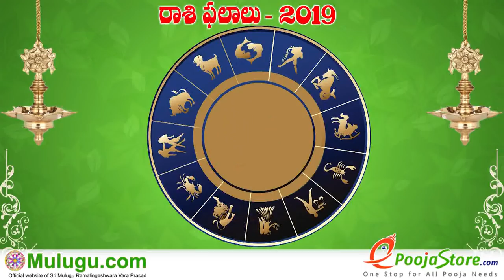Makara Rasi (Capricorn Horoscope) మకర రాశి- February 03rd - February 09th Vaara Phalalu 2019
Makara Rasi (Capricorn Horoscope) మకర రాశి- February 03rd - February 09th Vaara Phalalu 2019, Makara Rasi (Capricorn Horoscope) మకర రాశి, Weekly Rasi Phalalu 2019 , శ్రీ ములుగు రామలింగేశ్వర వర ప్రసాదు సిద్దాంతి , Sri Mulugu Ramalingeswara Vara Prasadu Siddanthi